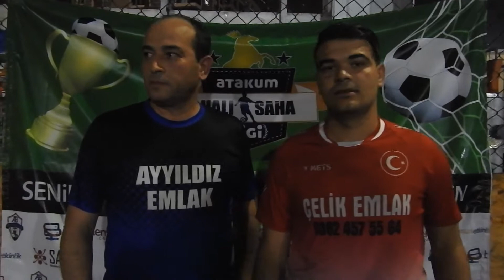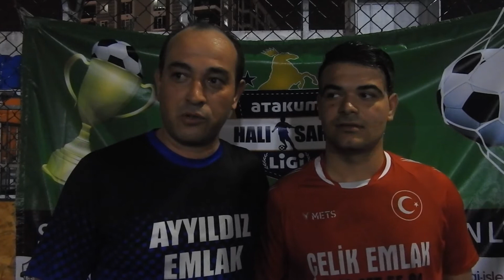Omü Rektörlük 2-0 Baba Körfez Röportaj